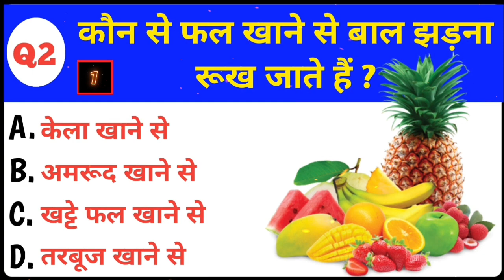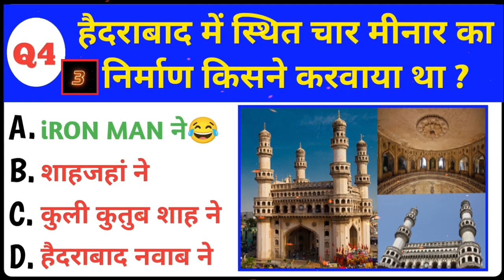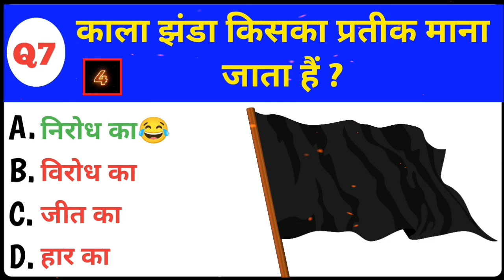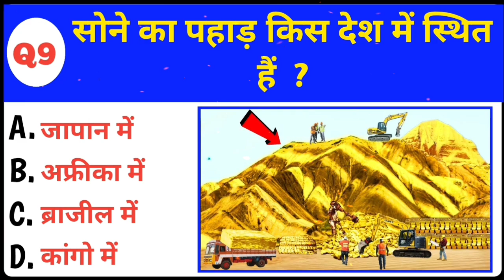IAS interview Questions 📝 ||Gk Questions And Answers || Gk ke sawal || Gk Quiz ||Gk In Hindi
💢 Friends, in the video you were told about 10 important GK education questions.  Which are asked in one or the other government exam.  If you have knowledge of these questions then you can easily give any government exam.

💢TOPIC COVER IN THIS VIDEO 👇

. SSC question
. IAS question
. Education
. general knowledge
. important gk questions and answer for competitive exams
. quiz test
. br gk study
. important gk
. quiz test
. competitive quiz
. quiz questions
. general knowledge questions
. gk quiz
. india gk
. hindi gk
. gk questions
. lucent gk
. lucent gk
. lucent geography
. geography gk
. lucent mcq
. gk question
. general knowledge
. gk questions
. samanya gyan
. knowledge
. question answer
. general knowledge questions
. gk knowledge
. gk quiz
. g.k
. gk question
. gk questions
. gktoday
.gk tricks
. gk video
. gk today current affairs
. question
. general knowledge ke question
. gk knowledge
. gk
. gk question
. gk questions and answers in hindi
. gk police
. gk ias
. gk ips
. g. k. question in hind
. student motivation

💢 ABOUT MY CHANNEL  :-👇
👉 "SUNE KUCH NAYA" 𝐢𝐬 𝐚 𝐘𝐨𝐮𝐓𝐮𝐛𝐞 𝐂𝐡𝐚𝐧𝐧𝐞𝐥, 𝐰𝐡𝐞𝐫𝐞 𝐲𝐨𝐮 𝐰𝐢𝐥𝐥 𝐟𝐢𝐧𝐝 𝐯𝐢𝐝𝐞𝐨𝐬 𝐀𝐋𝐋 :::
MORE RELEATED VIDEOS .😋